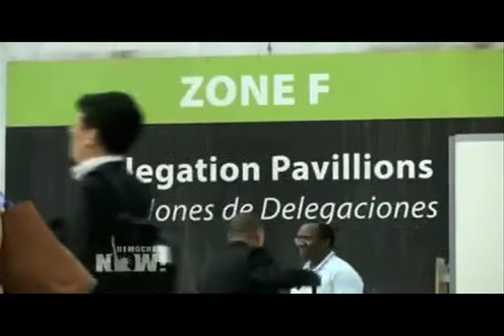New Report Exposes How Multinationals Drive Profit from Climate Change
"Corporate Conquistadors: The Many Ways Multinationals Both Drive and Profit from Climate Destruction," is a new report from the Corporate Europe Observatory. "This is COP 20. For 20 years we’ve been going without progressing to a fair and progressive climate deal that we need," Sabido says. "One of the big reasons is the aggressive lobbying of the fossil fuel industry both at the national level and here at the talks.